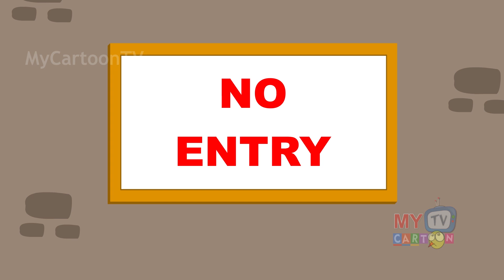किले की चुड़ैल | horror stories in hindi | chudail ki kahaniya | mycartoontv hindi stories